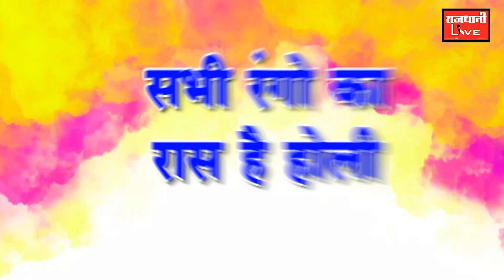Team Rajdhani Live Wishes You All A Very Happy Holi